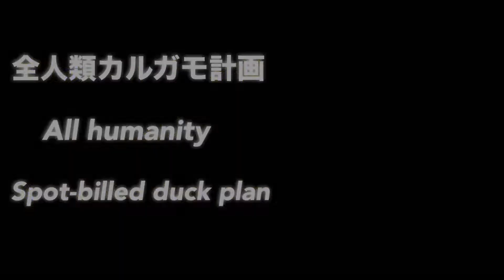【今日のカルガモ】夏は暑いのだ⁉︎でも食べ物探さないとなのだ(￣◇￣;)